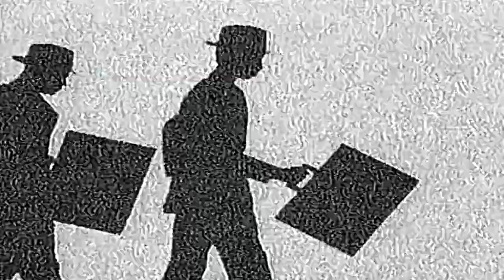Melba Moore - Love The One I'm With (Feat. Kashif)